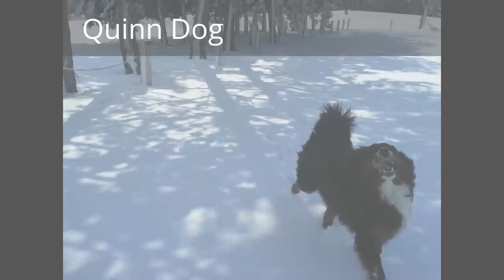Winter Storm Quinn -- Bernese Mountain Dog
Quinn, our Bernese Mountain Dog enjoying the fallout form Winter Storm Q.  His sister, Meecha, isn't having nearly as much fun, but with her husky blood she still thinks the cold weather is nice.